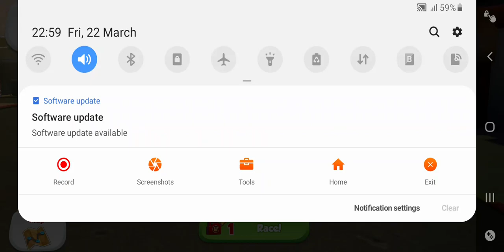Cars Fast As Lighting - Guido Vs Carla Veloso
Let's See How A Mere Forklift Does Against A Brazillian Race Car. Enjoy The Match